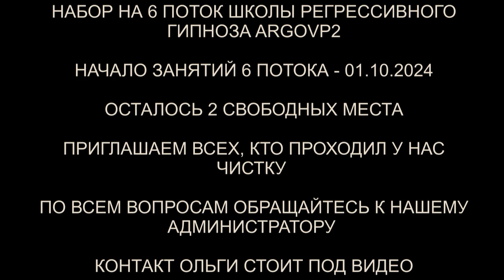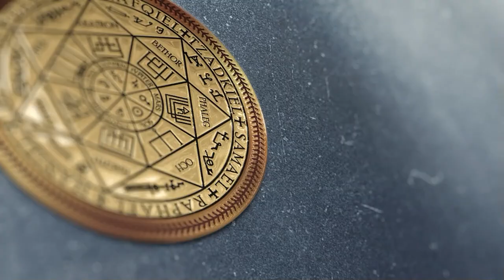Освобождение от сущностей | Чистка дома | Чистка животных | ARGOVP2 регрессивный гипноз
✅ По вопросам сеансов - администратор Ольга Освобождение от сущностей | Чистка дома | Чистка животных | ARGOVP2 регрессивный гипноз
00:00 Приветствуем Юлию
01:01 Интерференты в биополе
02:19 Условия контракта с Драконом
03:38 Кто сколько находился в биополе
05:11 Инкуб и накидка
05:58 Аннулирование контракта
07:34 Отпускаем интерферентов на их частоту
08:11 Ли на связи
09:33 Мы закончили чистку
10:37 Чистка дома
11:36 Арахноид
12:06 Синий Джин
13:38 Бес ворует вещи
16:05 Бес показывает порталы
18:46 Бес и черт уходят
19:07 Чистка собаки Бони
20:40 Чистка кошки
21:45 Чистка кота
24:31 Чистка земельного участка
25:20 Отпускаем интерферентов
26:30 Отпускаем беса